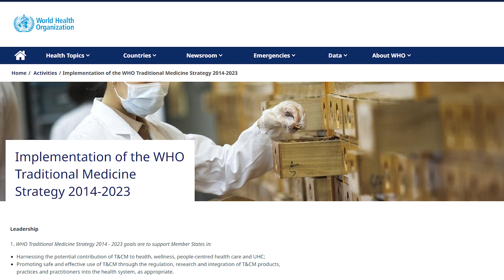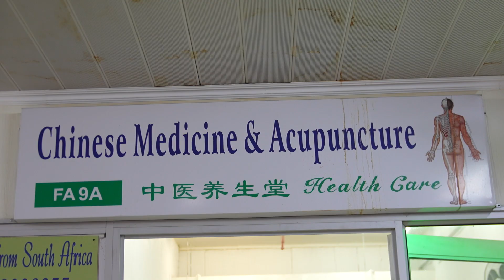BGTN- Artificial Intelligence to be used to dispense traditional medicine in Africa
BRICS countries will soon be able to diagnose, recommend, and dispense traditional medicine even in the most remote areas - through internet access.

China is a global leader in the study and use of traditional medicine accounting for more than 30 % of the nation's health budget and Beijing is ready to share the newly developed artificial intelligence technology with Africa and BRICS nations through the Africa-China AI Medics project.

It was first submitted to BRICS leaders by the BRICS Women in Business at the Johannesburg summit in 2023.

This will help African countries to disperse traditional medicine - in a continent that uses traditional medicine in different cultures.

To help with this, an AI Medics project is being led by the Meridian Smart Health Institute based in Beijing.